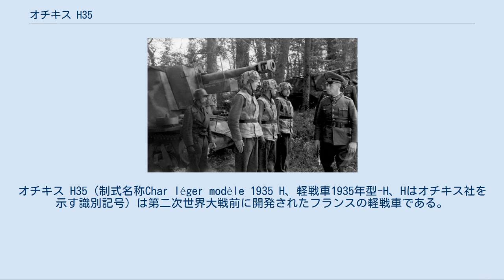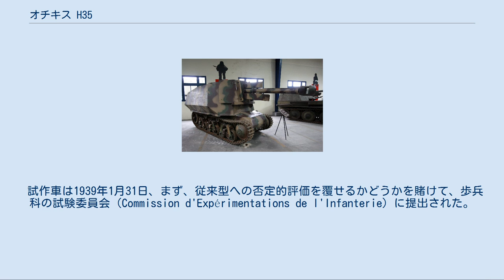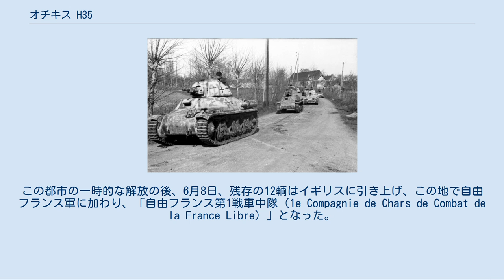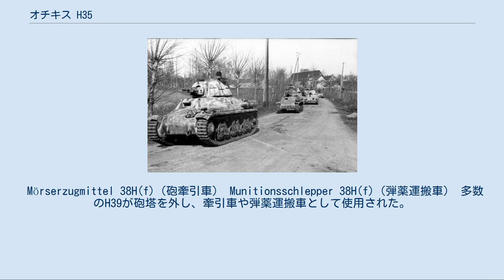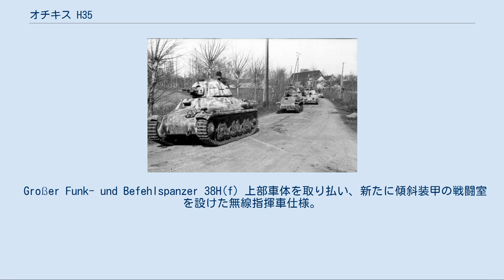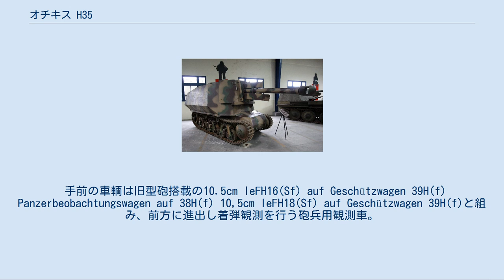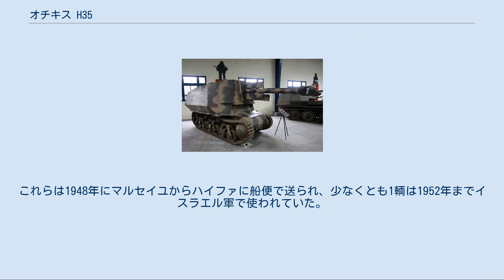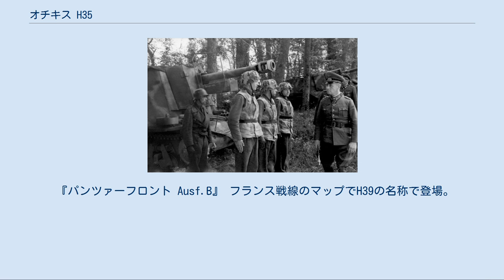オチキス H35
オチキス H35（制式名称Char léger modèle 1935 H、軽戦車1935年型-H、Hはオチキス社を示す識別記号）は第二次世界大戦前に開発されたフランスの軽戦車である。
 1926年、通常の歩兵師団に対する支援任務のために独立戦車大隊を創設すること、その大隊には安価な軽歩兵戦車（フランス語でシャール・ダコンパニュモンchar d'accompagnement＝随伴戦車と名付けられた）を配備することが決定された。
当初、この目的のためにルノー D1が開発されたのだが、これは特に安くも軽くもなかった。
 1933年、オチキス社は自主案として、より軽量の戦車のデザインを提出した。
これは、車体各部を鋳造し継ぎ合わせるという新技術によるものだった。
1933年6月30日、提案は戦車開発の諮問委員会（Conseil Consultatif de l'Armement）で承認され、8月2日には、重量6トン、装甲厚30mmという仕様も決定された。
3輌の試作車がオチキス社に対し発注されたが、一方で、他のフランス国内各メーカーに対しても、比較案を募ることとなった。
その結果、いくつかのメーカーが競争に参加したが、このうちルノーはオチキスに先んじて試作車を完成させ、これはその後ルノー R35として採用された。
 一方オチキスの試作車も、1935年1月18日に、ヴァンセンヌの機械化兵器評価委員会（Commission d'Expérience du Matériel Automobile、CEMA）に引き渡されたが、この1号車は、砲塔を持たず、ケースメート式に機銃1丁のみを装備したむしろ豆戦車と呼ぶべき車両だった。
同車は1935年3月4日までテストされ、その後同型の2号車に代わって、こちらは5月6日までテストが行われた。
結局これらは不採用となったが、それは1934年6月21日の段階で、装甲厚を40mmにすべしという新しい仕様が導入されていたためで、1935年6月27日、委員会は必要な設計変更を盛り込むことを条件に同車の開発続行を認めた。
 8月19日、新しい鋳造のAPX製砲塔を搭載した試作3号車が引き渡され、9月20日までのテストを経て採用となり、11月6日には最初の200輌の発注が行われた。
生産初号車は1936年9月12日に引き渡され、その年の内にさらに92輌、108輌の2度の追加発注も行われた。
 量産開始後、生産車を使い、1936年12月4日まで再び入念なテストが行われた。
その結果、同車は操行性能が著しく貧弱であることが判明した。
いくらか凹凸の激しい場所では安全に操縦することすら難しく、これは戦車に寄り添って進む味方歩兵をはなはだ危険な状態に晒すことを意味した。
そのため歩兵科では、最初の100輌（第13および28戦車大隊の2個大隊装備分）を除き、それ以上の調達を拒否した。
このため、歩兵部隊が装備する軽戦車としては、競作のルノー R35が主となった。
 本来そのまま生産停止となるところだが、政治的理由によって生産は続行され、残り300輌の発注は騎兵科によって（それ以外の戦車では予算が出ないという、半ば無理矢理な状況下で）受け入れられることになった。
またこれには、騎兵部隊の場合は不整地上よりは路上での行動が多いために操行性能の欠点の影響が少なく、またH35の最高速度が28km/hで、ルノー R35の20km/hよりいくらか速いことも理由となった。
とはいえ、H35はギアボックスの性能が悪く、平均速度ではR35に劣った。
 オチキス H35は小型の車両で、全長4.22m、全幅1.95、全高2.15m、重量は11.37トンである。
車体は6つの鋳造部分（エンジンデッキ、戦闘室、車体前部、車体後部、車体下部の左右）から成り、それぞれをボルト結合していた。
鋳造装甲は傾斜面が多くショットトラップを少なくし、避弾経始の点でメリットがあった。
 とはいえ、それでも歩兵戦車としての装甲防御力は充分とは言えなかった。
車体の最大装甲厚は要求された仕様の40mmではなく34mmしかなく、しかも多数の下請工場を使ったことで、後々まで品質の問題がつきまとった。
具体的には、当初は装甲板が柔らかすぎ、次に硬度を上げると今度は脆く、しかもあちこちに“す”が入り脆弱な箇所が出来てしまった。
 乗員は2名で、操縦手は車体前部、鋳造の2枚ハッチの後ろに位置した。
オチキスH35の操縦は非常に面倒な仕事だった。
オ...